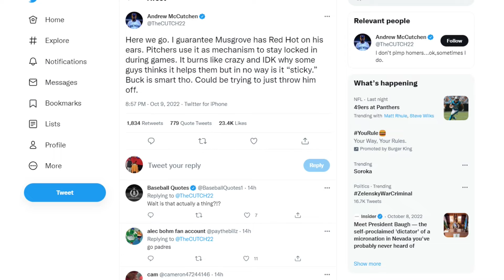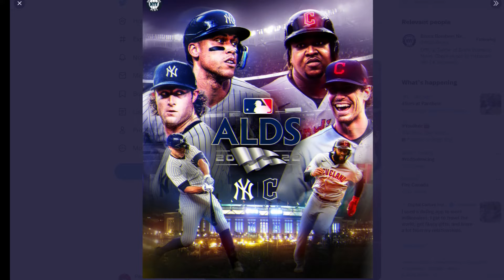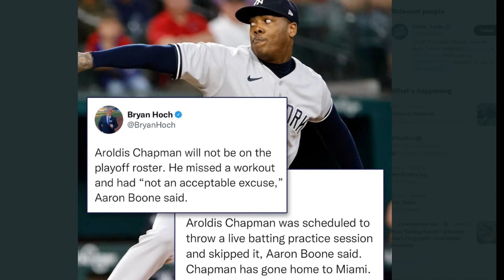From Wild Card to Divisional and Disappointment .::. Concrete Jungle 10/10/22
We are through the Wild Card Round, and it wasn’t the best outcome for the Mets. Paul Russo and Kyle Evans break down what went wrong in New York over the weekend. Max Scherzer didn’t look right on Friday and set the tone for the weekend. Jacob deGrom righted the ship on Saturday only for Sunday night’s Game Three to leave an awful taste in the mouth of the Met faithful. Paul and Kyle discuss the series and what could have been done differently.

The Yankees know who they will face officially in the ALDS. The Cleveland Guardians swept the Tampa Bay Rays. Paul and Kyle predict the series and what will be the key factors in the series to look for. The guys also talk about the roster and the notable player left off in Aroldis Chapman. Paul and Kyle will also take a quick look at the remaining playoff series with the Mariners taking on the Astros, the Padres against the Dodgers, and the Phillies battling the Braves.